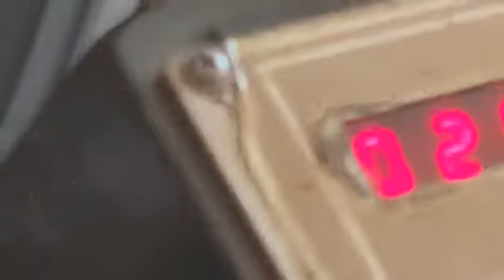BALANCEANDO AS RODAS NO LOCAL